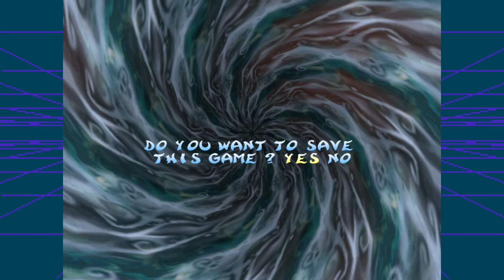FLYING THE PIRATE SHIP - RAYMAN 2 THE GREAT ESCAPE [9]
This comes after 2 power outages! We are nearing the end